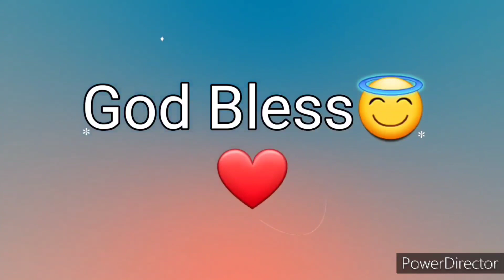Ang Salita ng Dios "BIBLIA" (32) Aklat sa Lumang Tipan JONAS Chapter 4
Ang Biblia
Biblia
Aklat ng JONAS